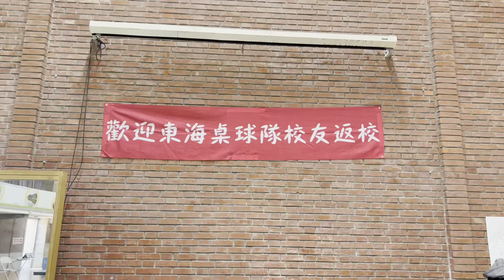【東海校友盃·序】2023.02.11